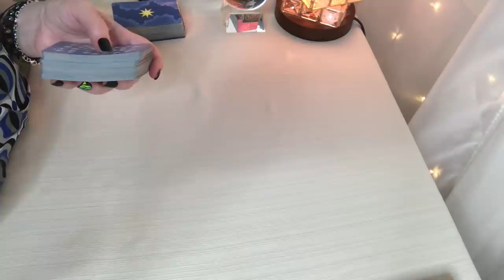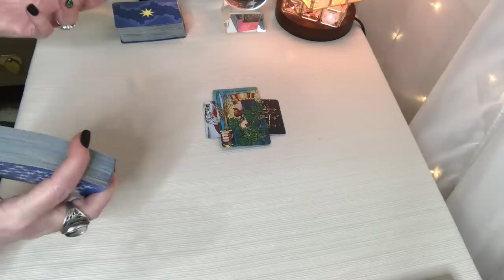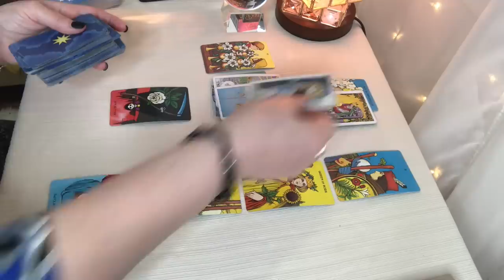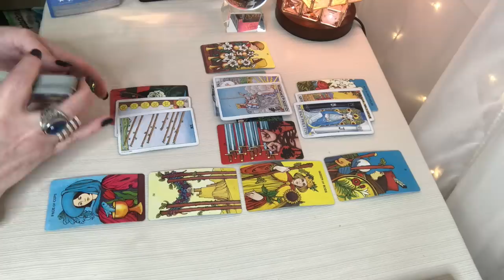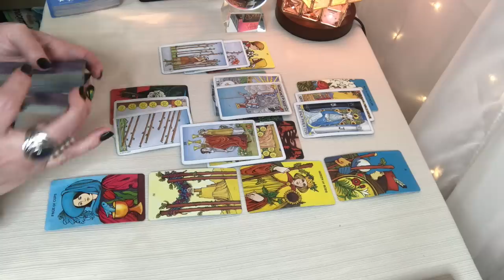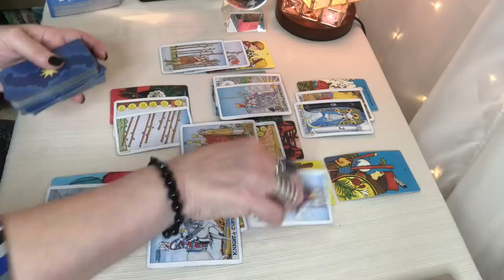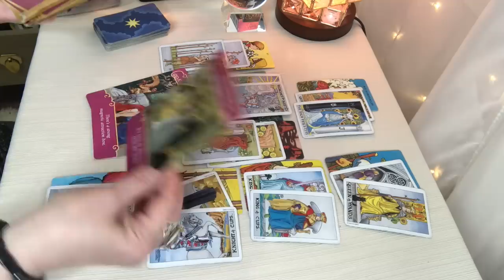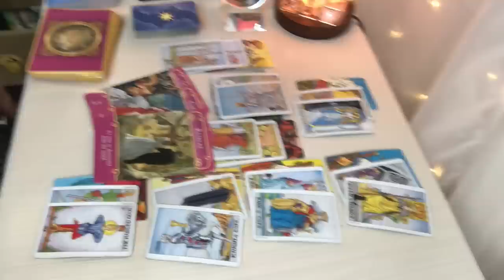Aquarius Will Have More Than One Person To Decide On In The Future! Who Will It Be? Mid October 2019